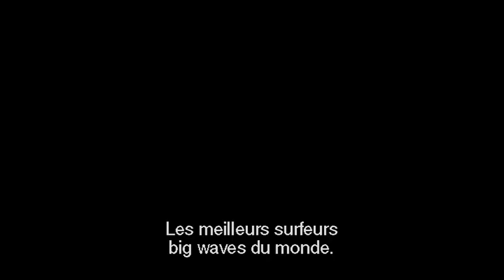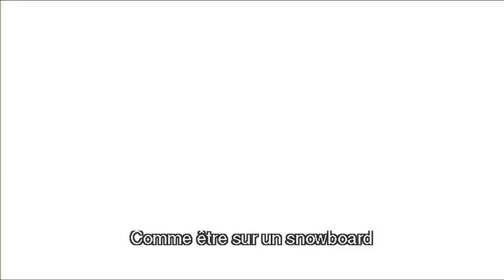BILLABONG ODYSSEY - bande-annonce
BILLABONG ODYSSEY - bande-annonce vostf - un film de Philip Boston avec Brian L. Keaulana, Ken "Skindog" Collins, Brad Gerlach, Layne Beachley, Darryl "Flea" Virotko, Shane Dorian, Mike "Snips" Parsons.
Les plus grands spécialistes du "Big Wave Surfing" se réunissent autour d'un seul et même but : surfer la plus grosse vague du monde. Pendant trois ans, ces sportifs de l'extrême, accompagnés d'une équipe de professionnels à la pointe de la technologie,  ont parcouru le monde entier (Californie, France, Espagne, Mexique, Tahiti, Australie...) à la recherche de LA vague ultime. Réunis par le projet "Billabong Odyssey", ces surfeurs hors du commun se confrontent à la Nature et s'attaquent à des vagues atteignant parfois plus de 20 mètres de hauteur. Une plongée au cœur de l'action nous offrant des prises de vues inédites et des plans spectaculaires à couper le souffle.
Prix spécial du public au Festival International du Film de Surf de Saint Jean de Luz.
En DVD : Dist. Free Dolphin / Paramount